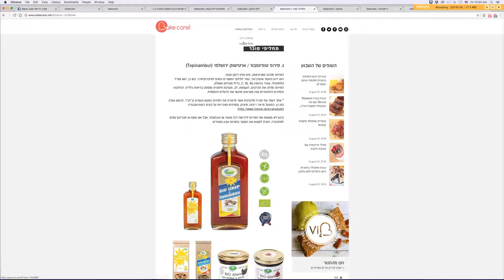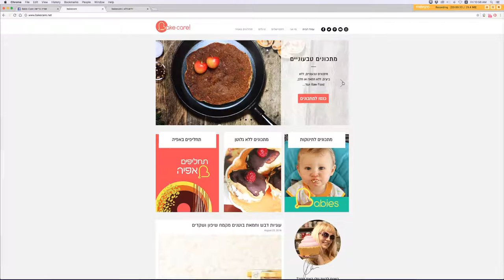בלוג אפיה בריאה Bake Care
ברוכים הבאים לבלוג החדש של Bake Care.
הכנסתי עבורכם עשרות מתכונים ללא גלוטן, מתכונים טבעוניים, ללא סוכר ואפילו מתכונים לתינוקות.